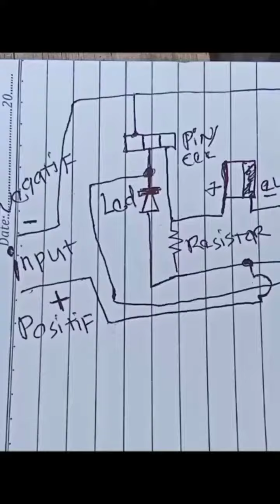Alat TeS Transistor Sederhana